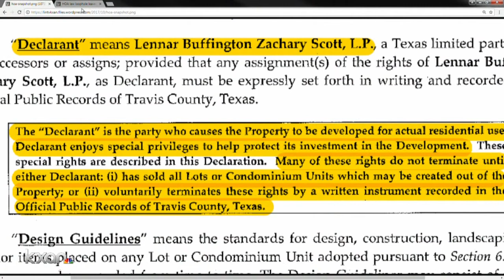State representative responds after KXAN Investigation into HOAs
State Rep. Eddie Rodriguez says his office will look into the problem.